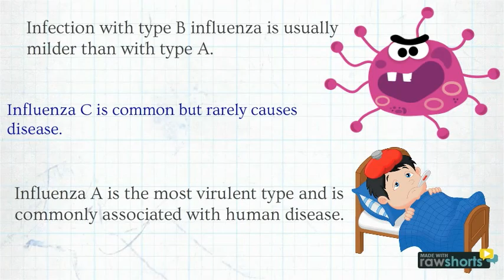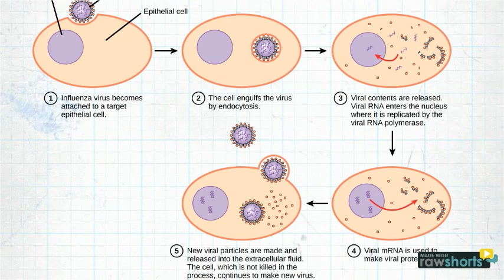influenza virus FULL